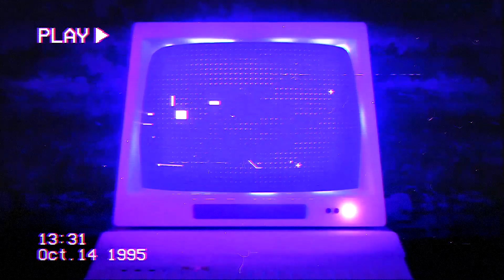We Have To Save Giles!! | Buffy The Vampire Slayer Chaos Bleeds | EP 4 | Sophie Orchard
Hi guys!! Back for another Rewind Wednesday where I'm going to be playing my favourite games from my childhood! Today we are playing episode 4 of Buffy The Vampire Slayer: Chaos Bleeds! Thanks so much for all your continued support! x

Amazon Wishlist